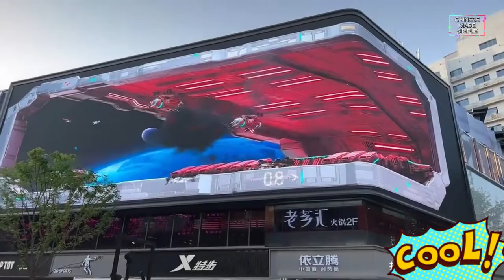Chengdu|成都|China | Home For Giant Pandas | Top Tourist Attraction Places | Happiest City In China.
Chengdu is located in central Sichuan and its the capital of the Sichuan Province. The surrounding Chengdu Plain is known as the "Country of Heaven" (Chinese: 天府之国; pinyin: Tiānfǔ zhi Guó) and the "Land of Abundance". Its prehistoric settlers included the Sanxingdui culture. The site of Dujiangyan, an ancient irrigation system, is designated as a World Heritage Site. The Jin River flows through the city.

Founded by the state of Shu prior to its incorporation into China, Chengdu is unique as a major Chinese settlement that has maintained its name mostly unchanged throughout the imperial, republican, and communist eras. It was the capital of Liu Bei's Shu Han during the Three Kingdoms Era, as well as several other local kingdoms during the Middle Ages.[10] During World War II, refugees from eastern China fleeing from the Japanese settled in Chengdu. After the war, Chengdu's importance as a link between Eastern and Western China expanded, with railways built to Chongqing in 1952, and Kunming and Tibet afterwards.[10] In the 1960s, Chengdu became an important centre of China's national defense industry

In these video we shall explore top most tourist attraction places in Chengdu and these include:
Giant Panda Breeding Research Base (Xiongmao Jidi)
Wenshu Monastery .
Jinli Pedestrian Street.
 Kuanzhai Alley.
Du Fu Cottage.
Jinsha Site Museum.
Wuhou Memorial Temple.
Chengdu Renmin/People's Park.
New Century Global Center